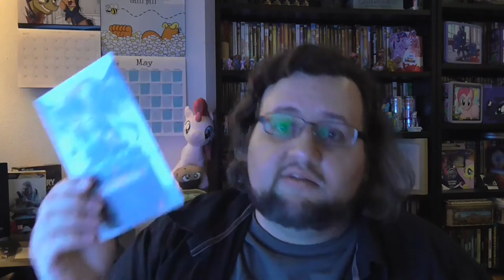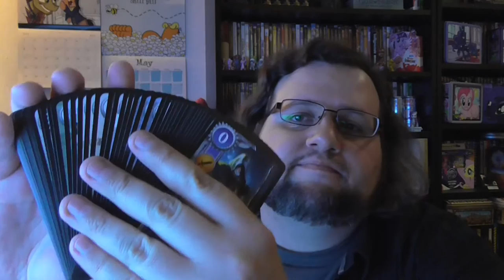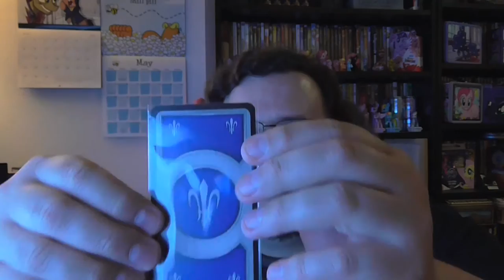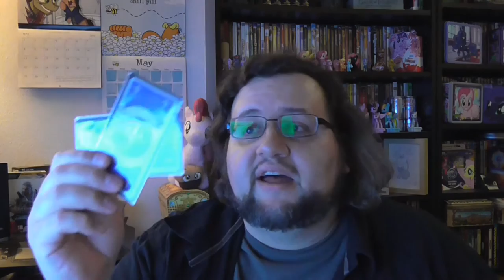Mad Unboxing - The Witcher III - Blood & Wine Expansion Pack, Mayday Games Magnum Card Sleeves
I'm back - a little!

Unboxing The Witcher III - Blood & Wine Extension Pack with the Gwent-Decks of Northern Kingdoms and Nilfgaard and taking a look at the Mayday Games Magnum Card Sleeves 61 mm x 112 mm which are the only ones I could find the cards fit in.